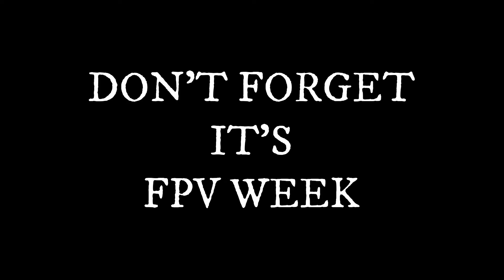FPV 'n' COASTAL WINDS -FPV WEEK-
FLYING THE BETA BABY BLUE ON THE FIRST DAY OF OUR HOLS IN WALES. QUITE STRONG WINDS WHICH AS YOU CAN SEE SLOWED HER DOWN QUITE A LOT - FLEW 100 TIMES BETTER IN AIR MODE.
STILL GREAT FUN AND WILL HAVE SOME MORE FLIGHTS HERE TO SHARE WITH YOU ALL... MORE DARING STUNTS ETC.
CHEERS PEEPS :)

Music Track - Nuumb by REMMI.